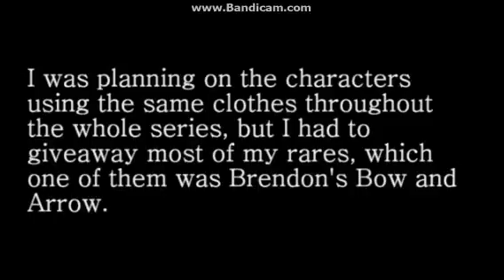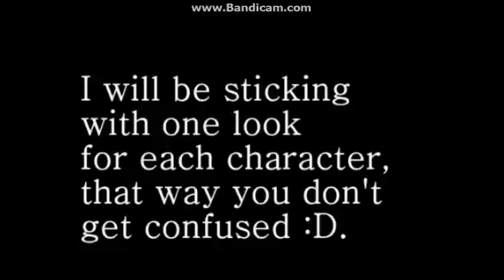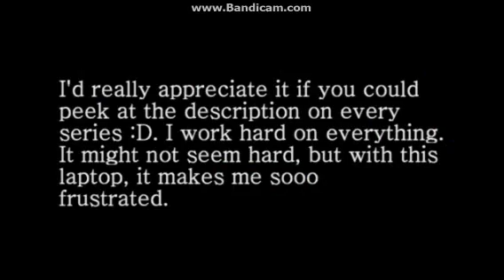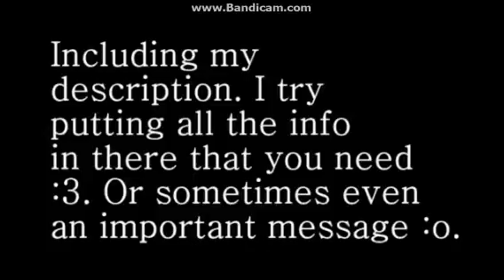INFO ABOUT FEELINGS!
Hey Moostaches!

Animal Jam: Infinitemoustache
MSP: The Rising Emo
XBox360: SPID3RJ0CK3Y
As always...
Enjoy this video? Slap that like button!